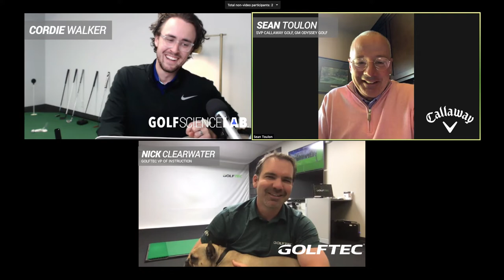LIVE - Sean Toulon talks everything putters and Callaway Golf innovation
We dive into the details of everything putting and putter design with Sean Toulon, SVP of Callaway Golf, GM of Odyssey Putters.  We dive into everything from triple track alignment system to how they design and produce putters.